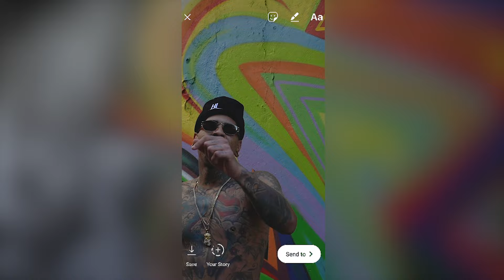Sandrin - Cash Lifestyle (Street Vídeo)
SHOWS:
KondZilla